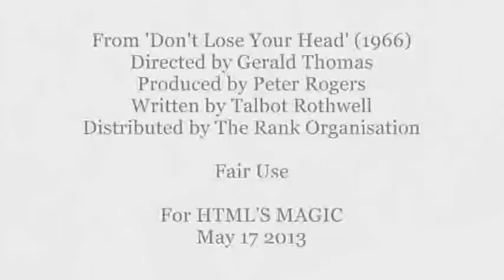Sabotage of a Guillotine (Only SLOT* machines, in whatever form, can be sabotaged)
*SLOT = Second Law of Thermodynamic

Embedded for HTML'S MAGIC 'The Principles of The Zeroth Law of Thermodynamics Part 3' and For 'A Short History of Perpetual Motion and The Duel Aerolic and Hydraulic Generator'